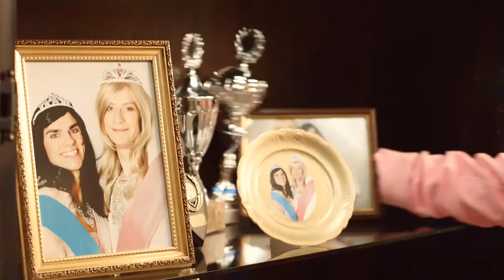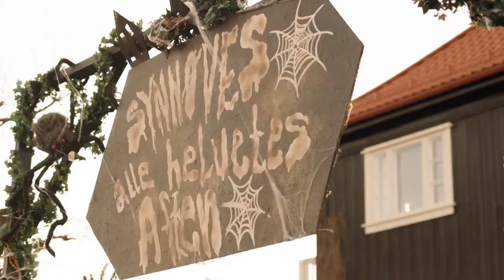Tina & Bettina - The Movie : Filmtrailer for Porsgrunn